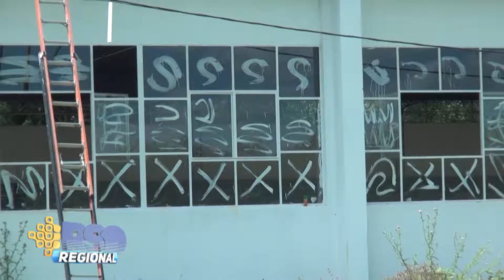Javier Osuna y Eugenio Giavino avanzan las obras en el centro de día y la pileta del ex polideporti